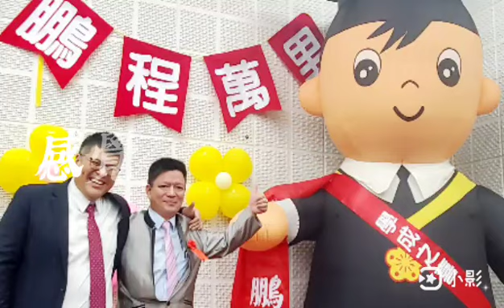萬能萬能 無所不能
祝福  2023畢業學子們
一帆風順   畢業快樂
展翅高飛   鵬程萬里
百尺竿頭   更上一層樓 🎉